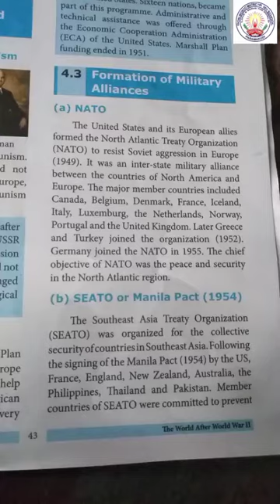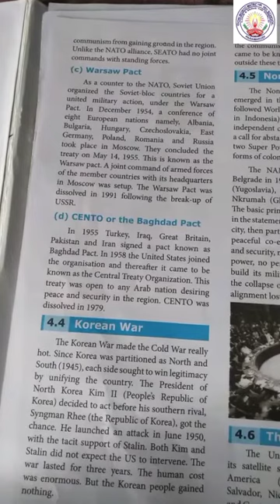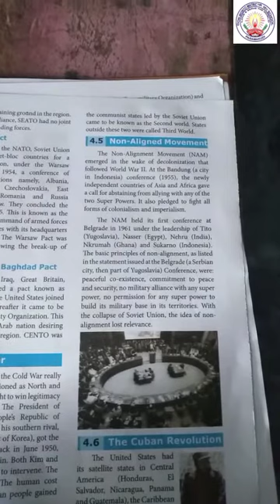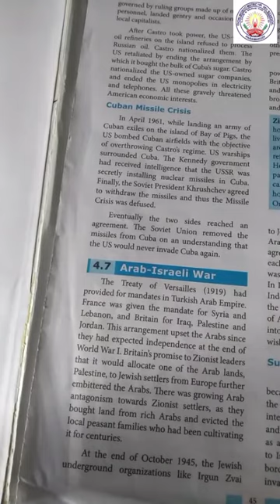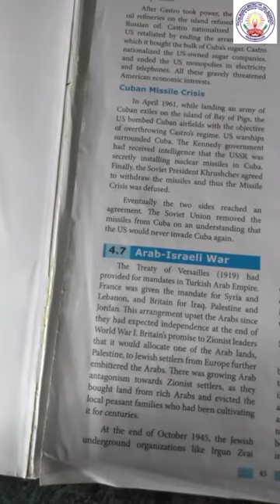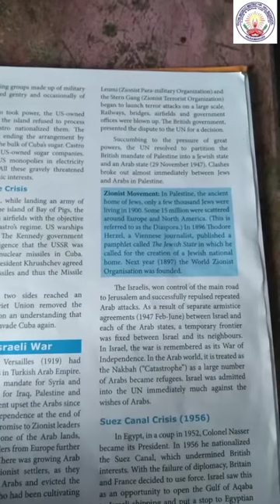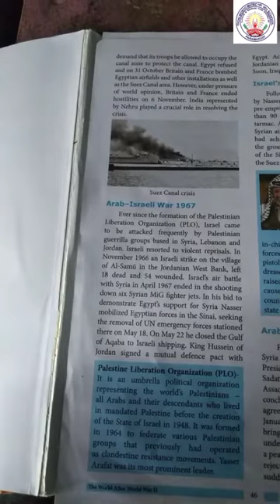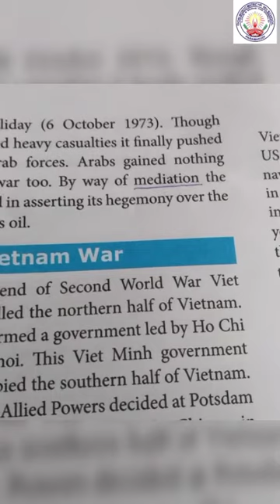X Std. Social Science (History) Unit 4~The World After World War II(Part-2) Ms.Josephin Mam 29102020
X Std. Social Science (History) Unit 4 ~ The World After World War II (Part2) Ms.Josephin Mam 29102020